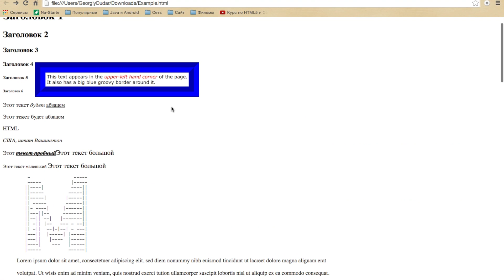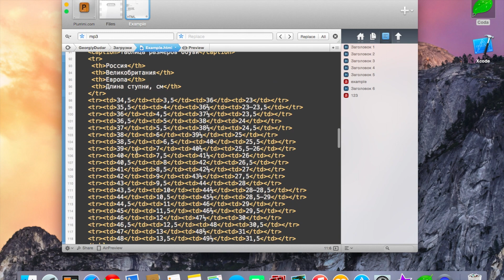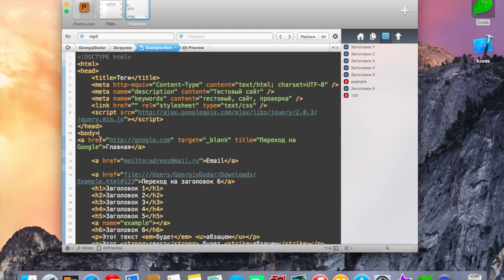HTML5 уроки для начинающих | #21 - Заключительный урок!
Последний наш с вами урок по изучению HTML языка. Небольшие итоги и прочее

* Кошельки WebMoney:
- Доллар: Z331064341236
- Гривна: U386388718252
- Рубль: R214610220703